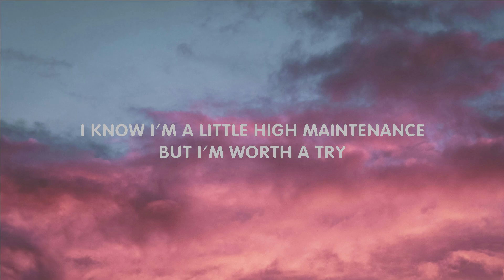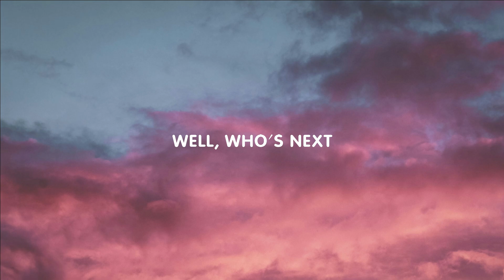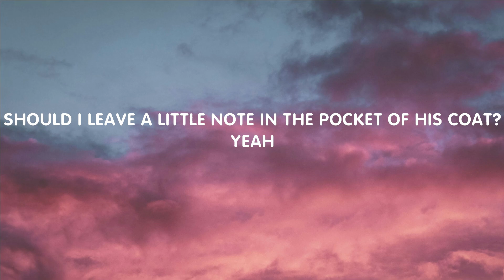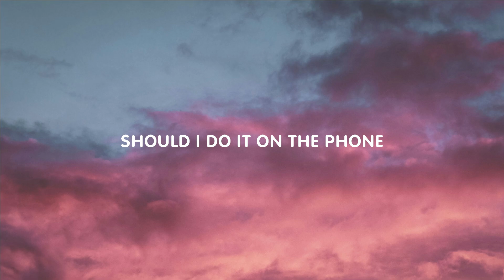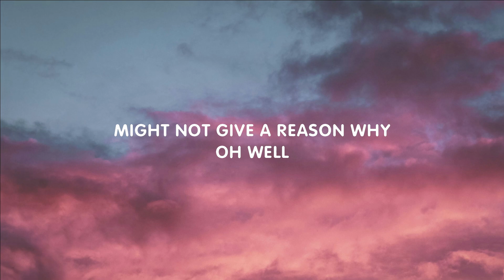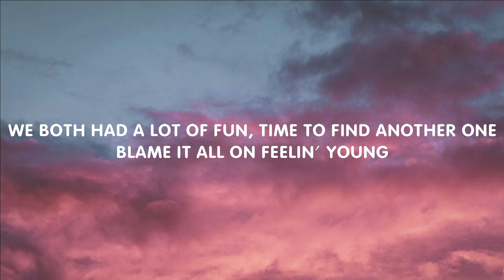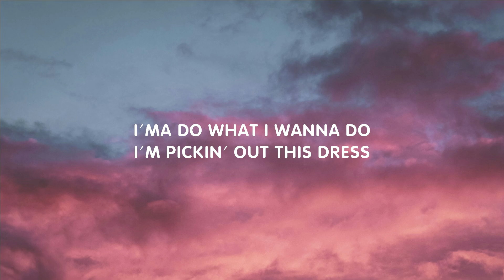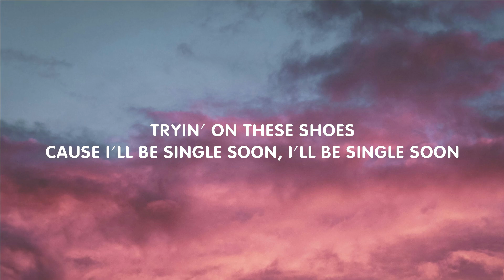Selena Gomez - Single Soon (Lyrics)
(Lyrics):
[Verse 1]

[Chorus]
I'm pickin' out this dress
Tryin' on these shoes

[Post-Chorus]
'Causе I'll be single soon
I'll be singlе soon

[Verse 2]
Oh well
Blame it all on feelin' young